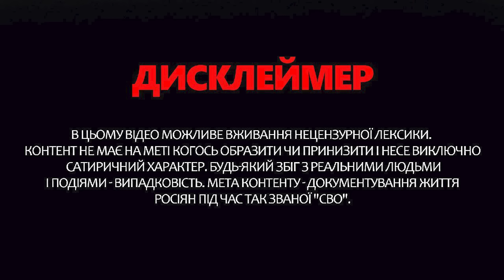"КІНЬ" цього НЕ ПРИХОВУЄ / КНДР "вступила" у ВІЙНУ з Україною / Росіяни ВИЮТЬ через умови життя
У новому випуску програми "З дна постукали" ведуча Інна Набок @InnaNabok розібрала нову істерику росіян та міністра закордонних справ РФ Лаврова. Зокрема, на що жаліються росіяни, що ж трапилось з опаленням, а також про що зізнався Лавров.